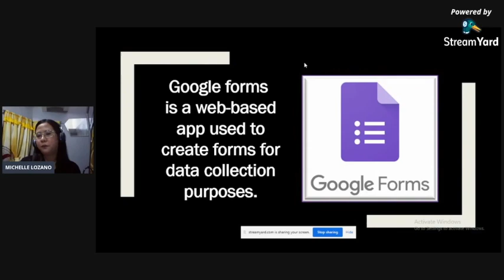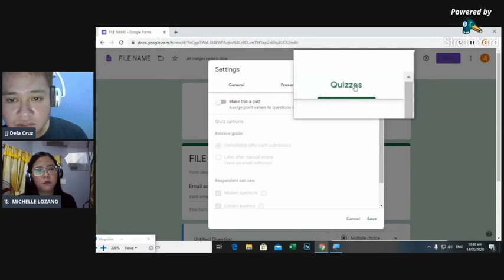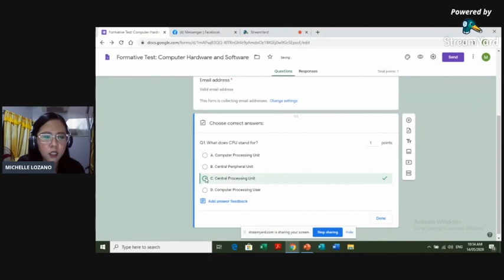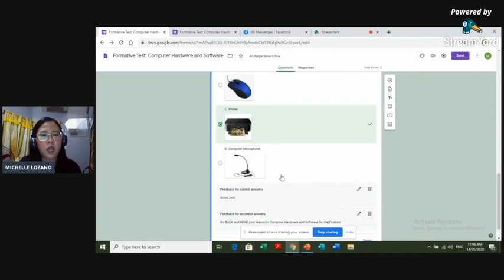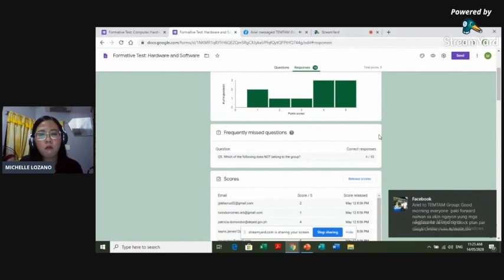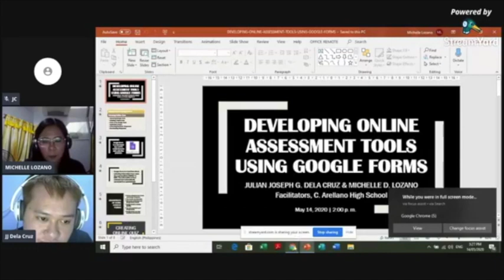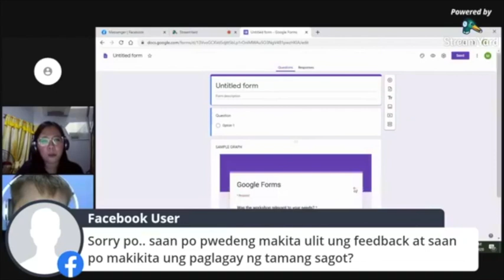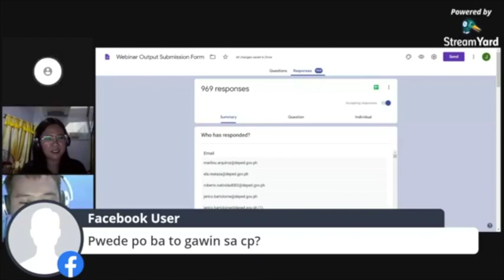Developing Online Assessment Tools Using Google Forms Complete Version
Complete Version